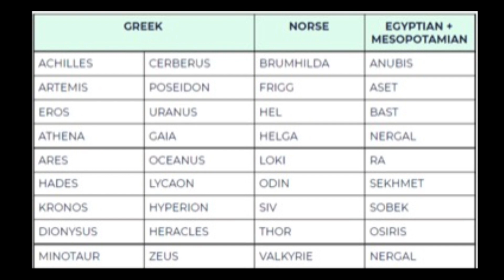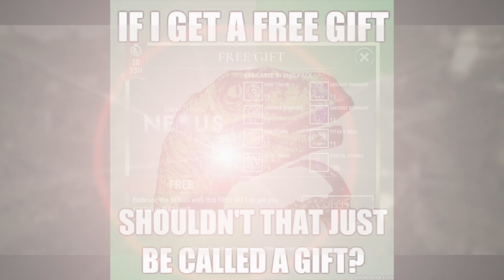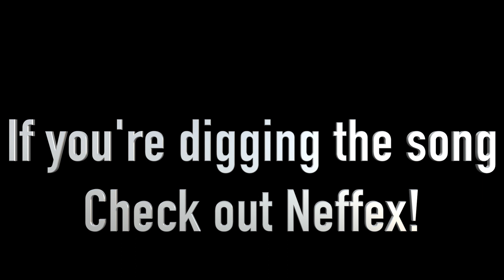Dawn of Titans - Nexus Event Free Gift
9/23/21

Free Gift!!  Log in and collect people!!

Unstoppable is part of "Fight Back: The Collection" which is our 12 song collection of some of our most hype/high energy music now available on iTunes, Spotify, Apple Music and all other streaming platforms!